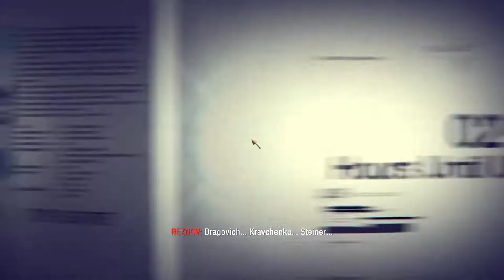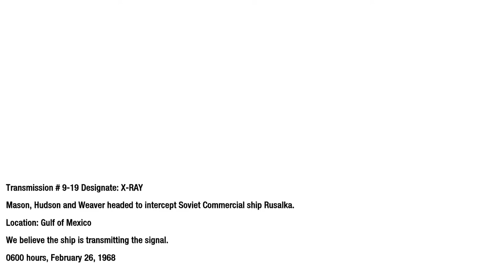Call of Duty Black Ops Redemption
Destroy the numbers station and kill Dragovich before Project Nova is Initiated.